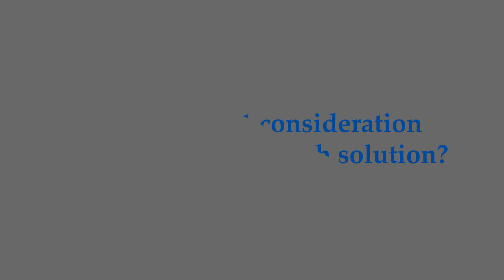What's Important When Choosing a CRM for Your Mortgage Business?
Still have some questions? Register for our FREE office hours to get 1-on-1 time with a BluMortgage Expert

"Mortgage brokers and loan officers need to consider tech solutions very carefully. Choosing a Mortgage CRM software has many considerations but this is the most important one", discussed by Ron Butler, President of Butler Mortgage.